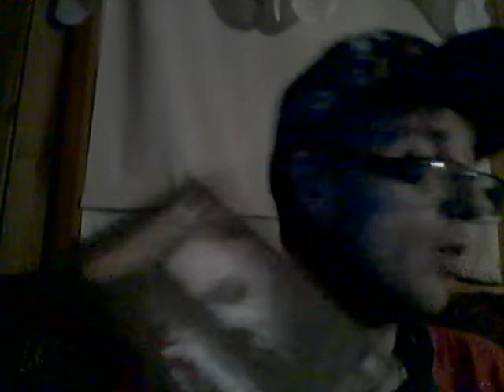Energy Drink Show 7-14-21!